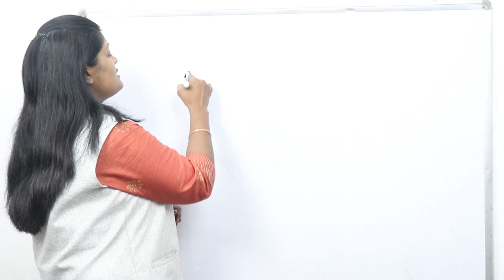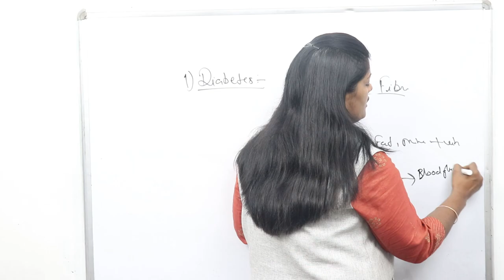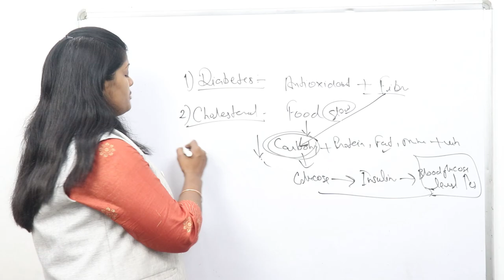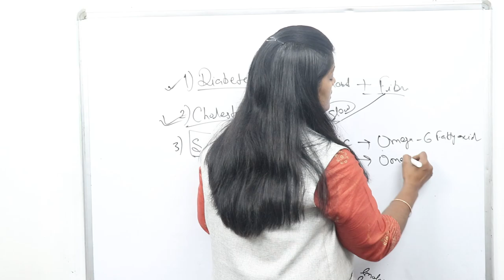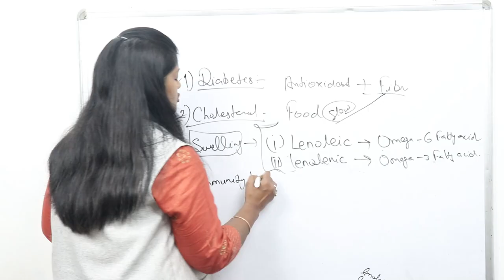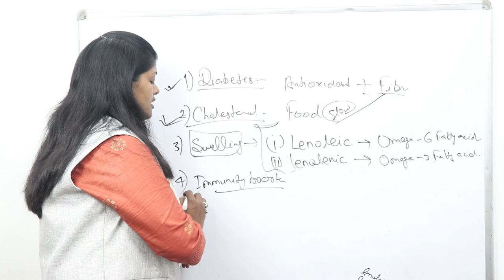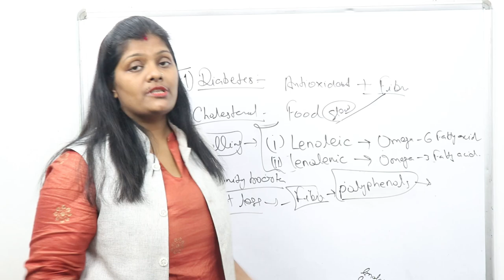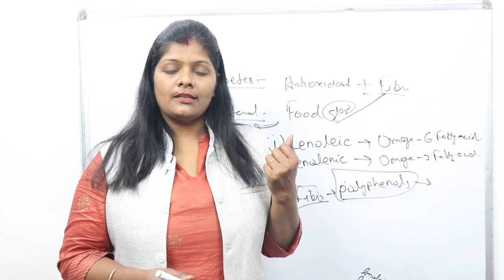सुबह सुबह मेथी दाना की चाय पीने से होते है कमाल के फायदे | methy ki chay ke fayade | ranjana rock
Friends aaj hm bat krenge  METHI KI CHAY  ke bare me ummid krti hu ki aap sabhi ko ye vedio bahut help kregi apki prepration me to friends video ko last tak dekhiyega video accha lage to video ko like,share and subscribe krna mt bhuliyega...

Thankuuuuuuuuu.